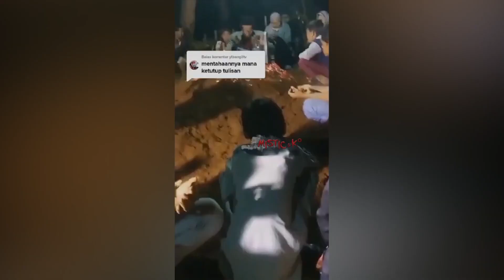Multiple ghost sighting at Indonesian cemetery || Real Ghost Sightings || Fantasmas reales 2024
Real Scary Ghost Videos, Fantasmas Reales captados en camara , Videos Assustadores,